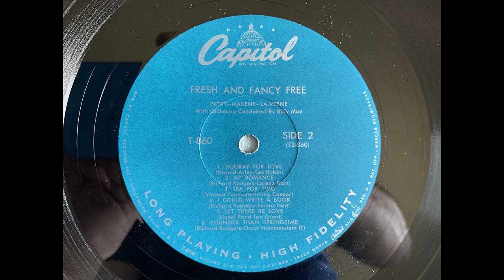The Andrews Sisters Younger Than Springtime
From the Capitol Fresh And Fancy Free album T-860